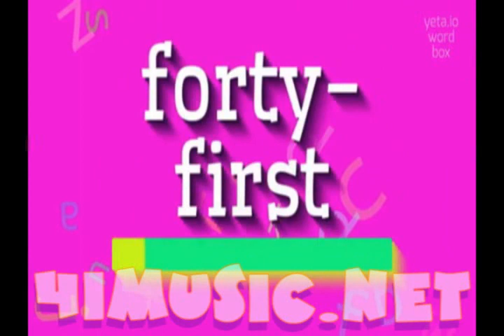I Was Busy On The Fortyfirst (2017)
Was busy working on my 41st album "The Fortyfirst" back in 2017 and so I made and uploaded the Fornight Video for August 1, 2017 late.